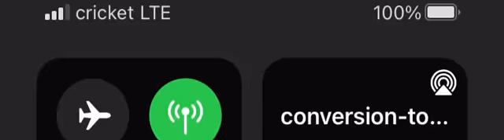Treva Under the Blood Cbre